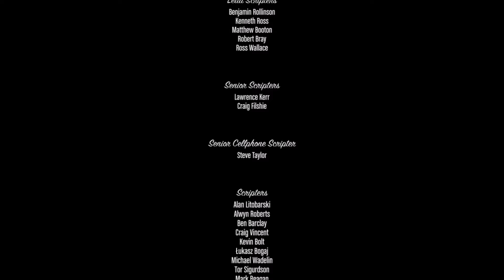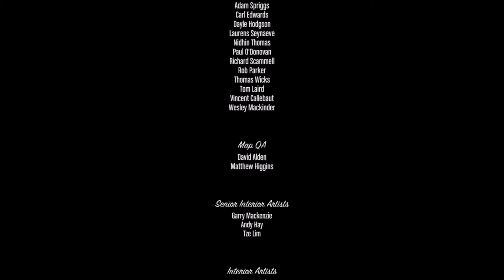One Last Decision GTA V: First Person, Ep. 40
Freelance Gamer has one last decision to make in his GTA V First Person playthrough. This concludes the series, and we finally got paid.

On this channel, you will see daily content including reviews, Fallout 4 and Star Trek Online coverage, playthroughs, and a video game news podcast. Some of the games being played on the channel include: Grand Theft Auto V, Star Trek Online, Fallout 4, Left 4 Dead 2, Star Wars Jedi Knight: Jedi Academy, and Euro Truck Simulator 2. We love what we do and enjoy being able to bring this content to Youtube every day!